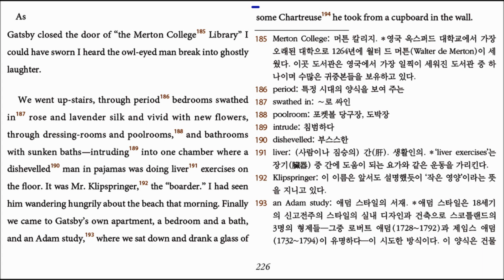The Great Gatsby ch5 - 25 (p226) translated into Korean by Hyun Shin 원서읽기